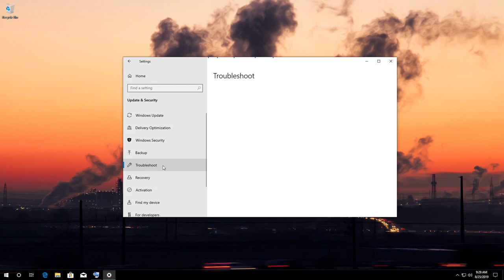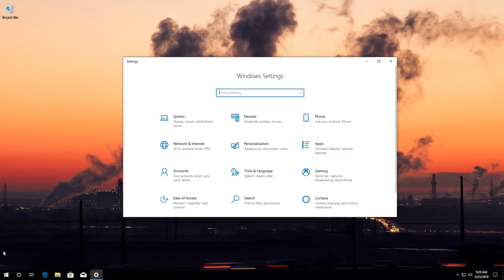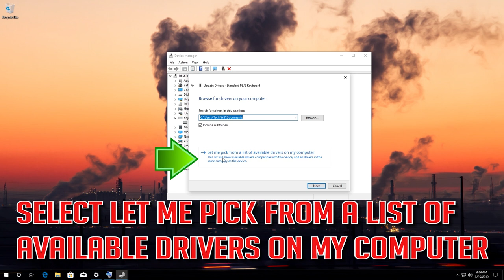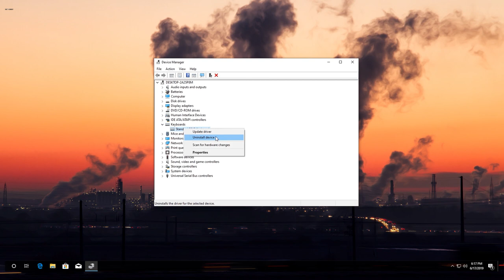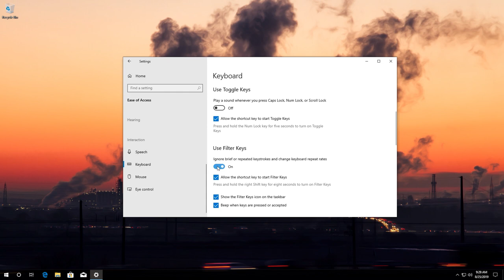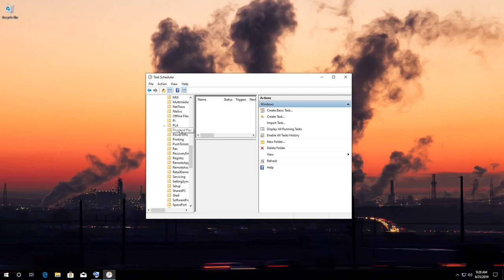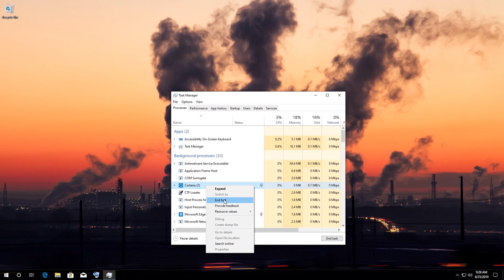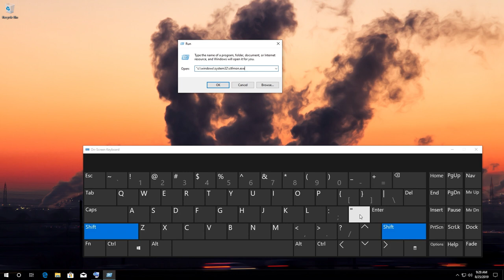Fix Asus Keyboard Not Working Windows 10/8/7/11 - [3 Solutions 2024]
Asus Laptop keyboard not working Windows 10 and Windows 11. Asus PC Has keyboard not working after Windows 10 Upgrade. Asus Laptop keyboard Not working Win 10 Upgrade. Asus Desktop keyboard Not Working after update.  Asus keyboard Not Working in Windows 7.